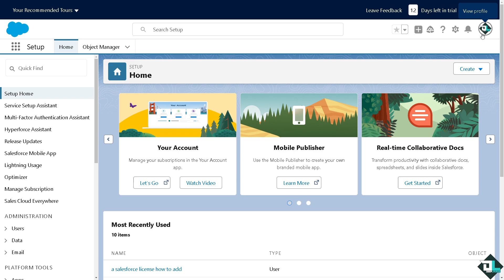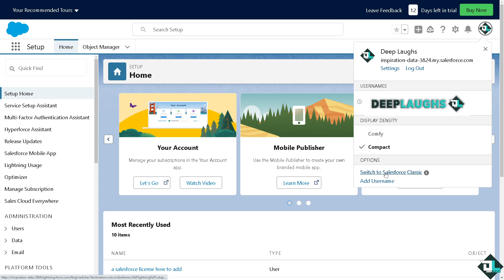How to Open Salesforce Classic (Full 2024 Guide)